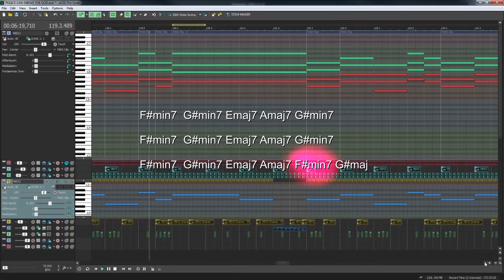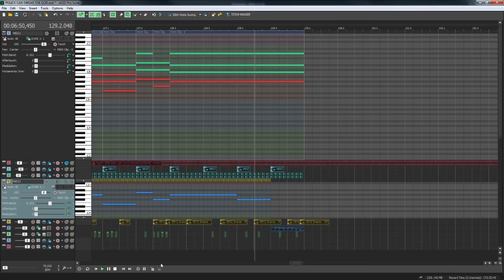MGMT - Little Dark Age CHORDS TUTORIAL (TikTok Slit Scan TIME WARP) minor7 major7 SLOWED DOWN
Sooo, now you know how to play it. You can see the piano-roll left to the time line, there you can see which keys you should use, if you don't understand the letters. If you want the project, write me a comment. This is the second upload because I made 2 mistakes in the 1st one. Soon there will be another video - my favorite videos from the social networks for the past 3 months.
Milan